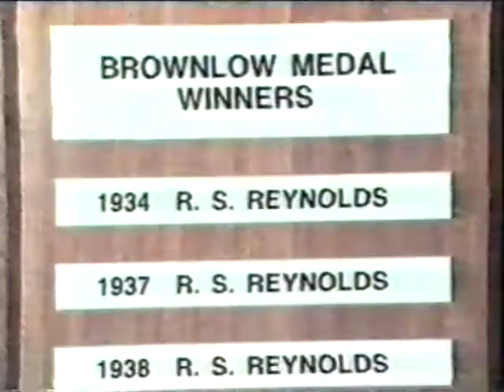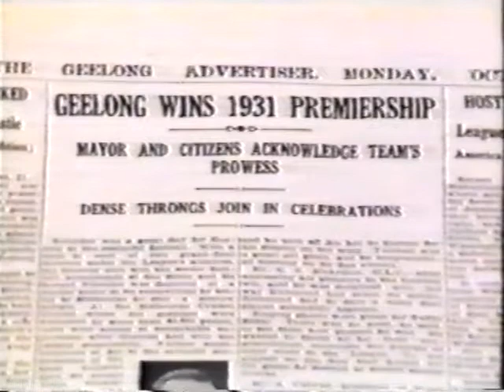History of VFL Early 1930s 4 mins